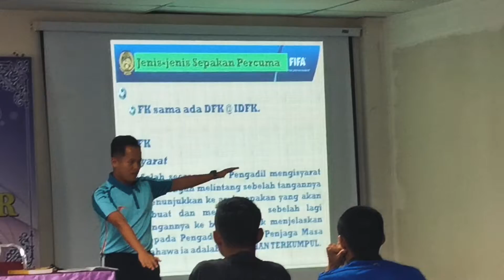Kursus Pengadil Futsal Lahad Datu 2020